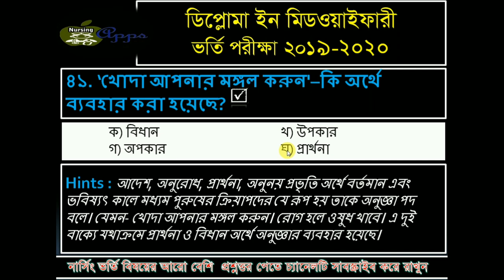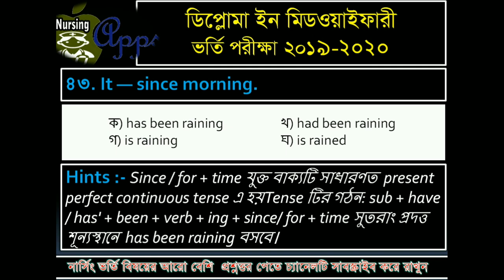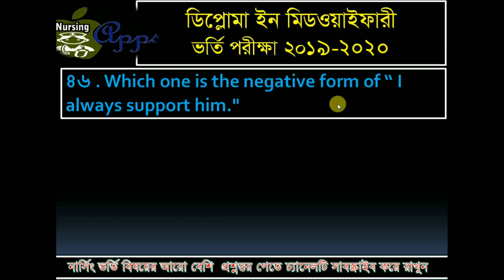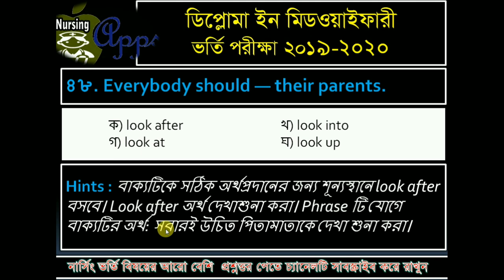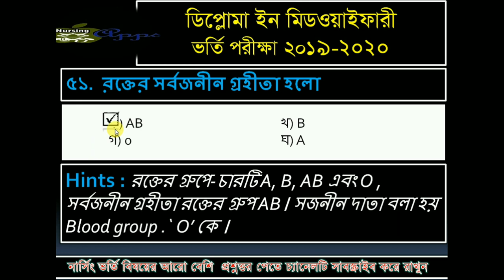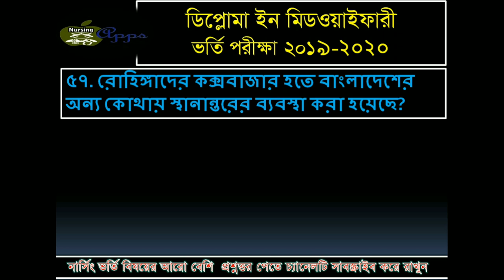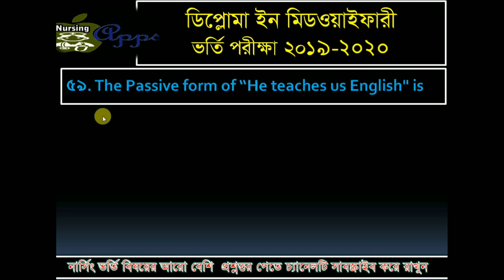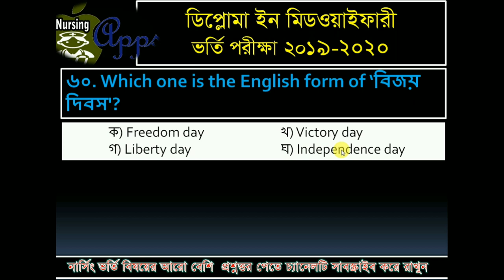২০২১ নার্সিং ভর্তি পরীক্ষার জন্য প্রশ্নব্যাংক#Questions Bank for Diploma Nursing Admission Test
২০২১ নার্সিং ভর্তি পরীক্ষার জন্য প্রশ্নব্যাংক#Questions Bank for Diploma Nursing Admission Test

ডিপ্লোমা ইন মিডওয়াইফারী ভর্তি পরীক্ষার প্রশ্ন সমাধান ২০১৯- ২০২০